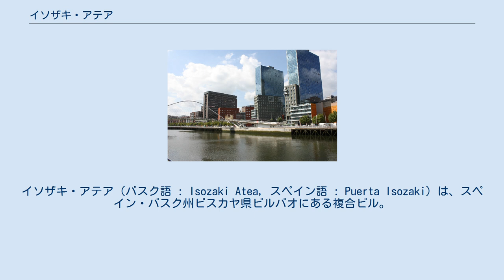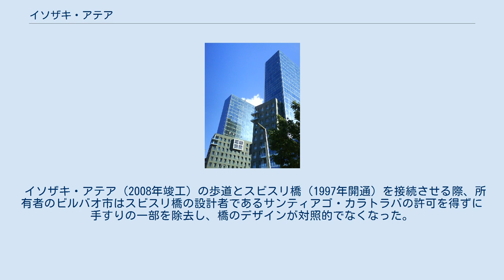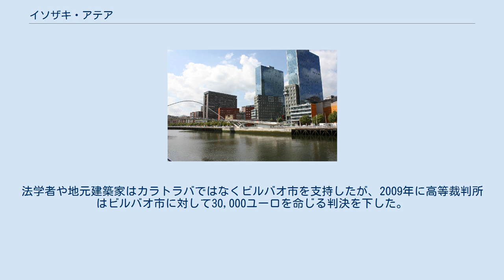イソザキ・アテア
イソザキ・アテア（バスク語 : Isozaki Atea, スペイン語 : Puerta Isozaki）は、スペイン・バスク州ビスカヤ県ビルバオにある複合ビル。
アテアとは「門」「ゲート」の意。
設計は日本人建築家の磯崎新とスペイン人建築家のイニャキ・アウレコエチェアであり、日本では磯崎ゲートとも呼ばれる。
 2004年に着工し、2008年に竣工した。
ツインタワーの全高は83m（22階建て）であり、ビルバオとバスク州でもっとも高い居住用建築物である。
1階と2階は商業フロア、3階以上は業務用フロアと居住用フロアとなっている。
業務用フロアにはエウスコ・イカスクンツァや国連教育科学文化機関（ユネスコ）の支部などが入居しており、居住用フロアには計317室がある。
イソザキ・アテアは計7棟で構成されており、ツインタワー以外の5棟は6階建てから8階建てである。
アテア(Atea)とはバスク語で「門」を意味し、「ビルバオの新市街の入口」という意味がある。
総敷地面積は4万1,466m2であり、敷地内は14mの高低差がある。
 町の中心にあるモジュア広場からエルシジャ通りを北東に向かい、ネルビオン川に架かるスビスリ橋をわたる直前にある。
ビルバオ・トラムのウルビタルテ停留所が最寄り駅である。
 イソザキ・アテア（2008年竣工）の歩道とスビスリ橋（1997年開通）を接続させる際、所有者のビルバオ市はスビスリ橋の設計者であるサンティアゴ・カラトラバの許可を得ずに手すりの一部を除去し、橋のデザインが対照的でなくなった。
カラトラバは知的所有権を侵害されたとしてビルバオ市に対して損害賠償を求め、手すりを元に戻すよう求めた。
法学者や地元建築家はカラトラバではなくビルバオ市を支持したが、2009年に高等裁判所はビルバオ市に対して30,000ユーロを命じる判決を下した。